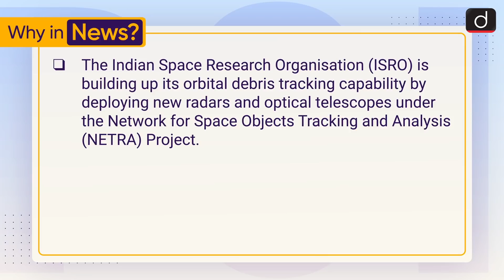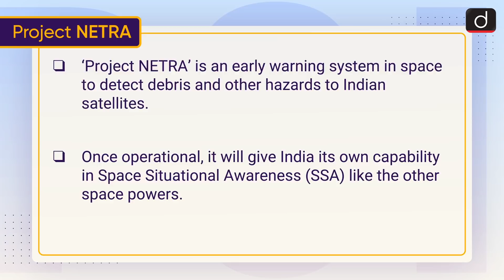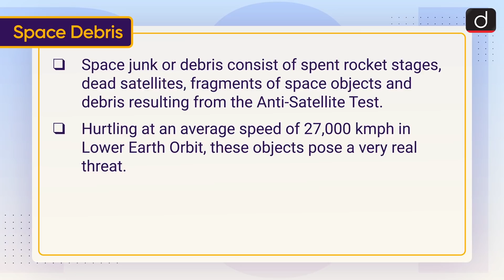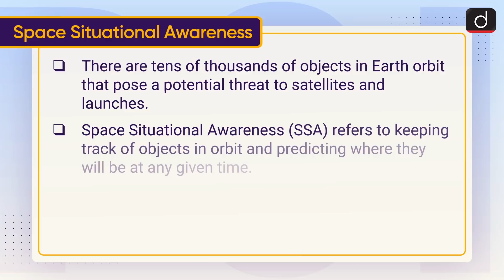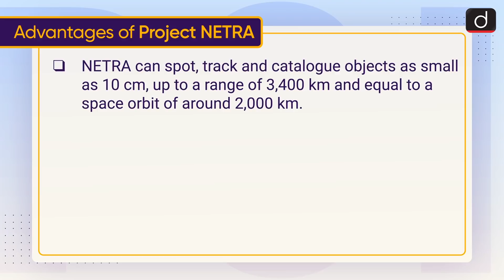Project Netra - To The Point | Drishti IAS English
This video covers the given topic, ‘Project NETRA’ in the following structure:

Project NETRA
Space Debris
Space Situational Awareness
Advantages of Project NETRA